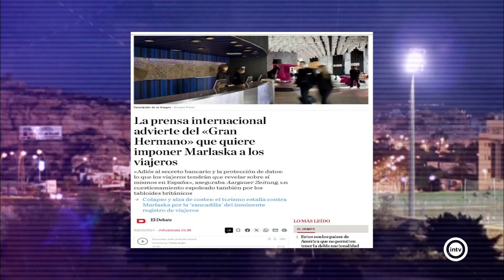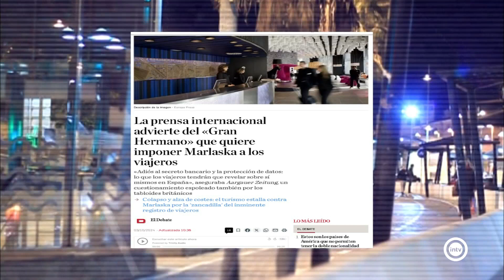La Tertulia 1/2 (03/10/24)